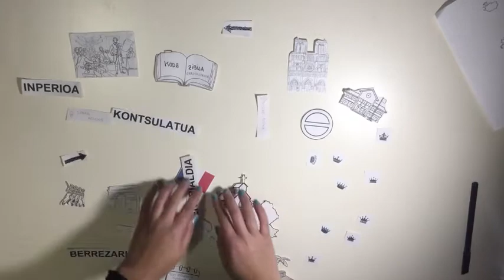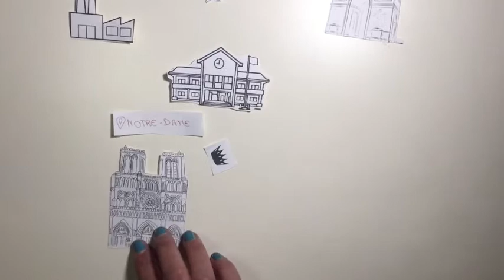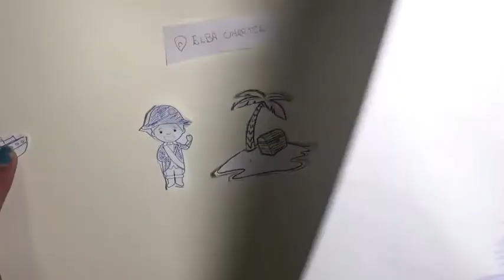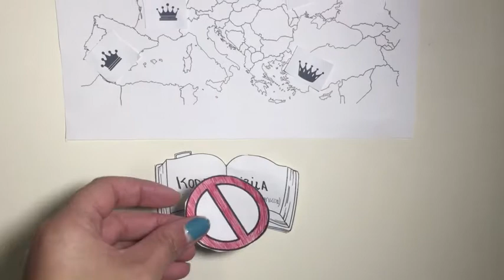Napoleon (Izarra Luvuangu)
Napoleon Bonaparte biografia
bilbao, Begoñzpi Ikastola
Izarra Luvuangu batx1